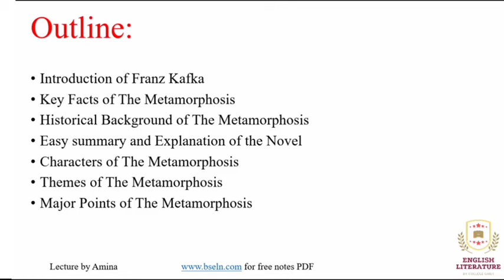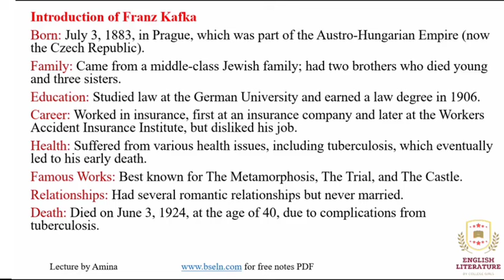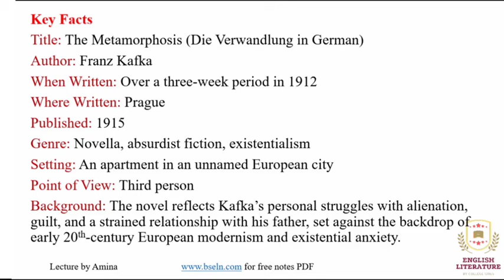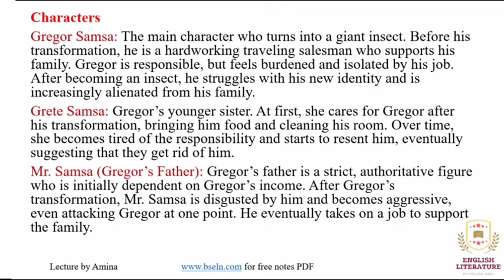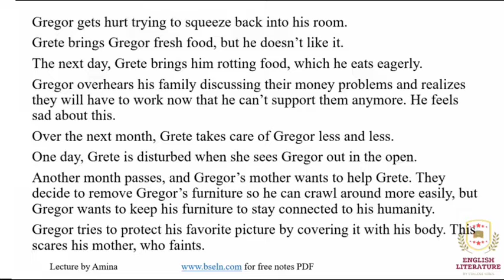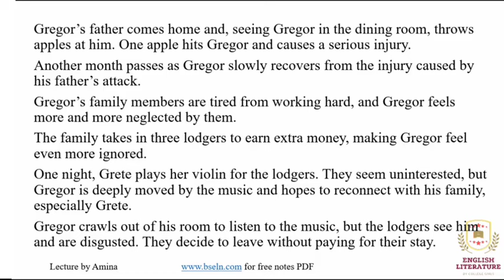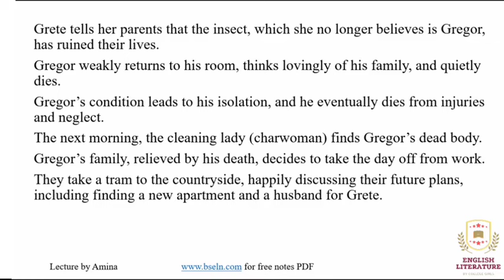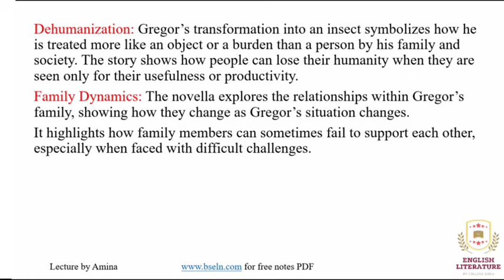THE METAMORPHOSIS BY FRANZ KAFKA IN URDU AND HINDI | SUMMARY | ANALYSIS | THEMES | PDF NOTES.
Video Description:
0:00 - Introduction
0:03 - Welcome and Video Topic: "The Metamorphosis"
0:14 - Introduction to Franz Kafka
1:00 - Kafka's Early Life and Education
1:22 - Kafka's Work Experience and Health Issues
2:00 - Kafka's Death and Key Works
2:11 - Introduction to "The Metamorphosis"
2:45 - Setting and Themes of the Novella
3:21 - Character Analysis: Gregor Samsa
4:00 - Gregor's Transformation and Struggles
4:50 - Family's Reaction to Gregor
5:53 - Gregor's Sister, Grete
7:42 - The Father's Reaction and Aggression
8:36 - The Family's Changing Behavior
8:50 - The Lodgers and the Violin Scene
9:32 - Gregor's Isolation and Death
10:03 - Themes: Alienation, Responsibility, and Absurdity of Life
11:02 - Dehumanization and Family Dynamics

the metamorphosis by franz kafka in urdu and hindi,